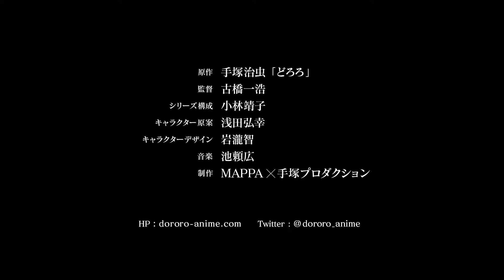Dororo, Preview TV